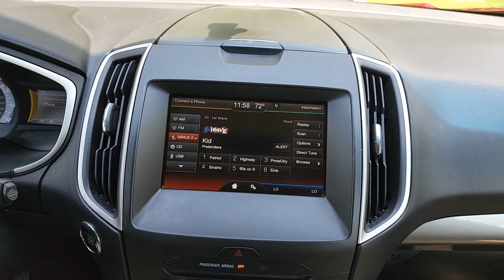2015 Ford Edge Birmingham, Hoover, Alabaster, Vestavia Hills, Helena I240035A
Ruby Red Metallic Tinted Clearcoat Used 2015 Ford Edge SEL available in 1595 Montgomery Hwy., Birmingham, Alabama at Tameron Hyundai. Servicing the Birmingham, Hoover, Alabaster, Vestavia Hills, Helena area.

Tameron Hyundai
1595 Montgomery Hwy

Clean CARFAX.brRuby Red Metallic Tinted Clearcoat 2015 Ford Edge SEL FWD 6-Speed Automatic with Select-Shift 3.5L V6 Ti-VCT Heated Seats Leather Clean accident free CarFax Power driver seat Remote keyless entry SYNC w/MyFord Touch.brbrThis vehicle is available at our Economy Outlet which is located at 1595 Montgomery Hwy in Hoover across from Wells Fargo and Northcutt Dental. Our vehicles go through a complete safety inspection get professionally detailed then are ready for you and priced to sell. If you are interested in this vehicle please contact us by by phone at or submit and online inquiry and someone from our sales team will get back with you immediately. Recent Arrival! 18/26 City/Highway MPGbrbrAwards:br * 2015 IIHS Top Safety Pick * 2015 KBB.com Brand Image AwardsbrWe appreciate your interest and please contact us by phone email or online inquiry and well get back to you immediately. At Tameron Hyundai youre going to love the way youre treated! We offer financing for ALL credit situations. Please give us a call or stop by to test drive we work hard for our customers. .brbrReviews:br * Sophisticated ride quality; room for five and their stuff; quality cabin materials; efficient base engine; powerful Sport model; many available technology features. Source: Edmundsbr * The all new 2015 Ford Edge is taking crossovers to a whole new level. The SE SEL and Titanium models offer both the remarkable 2.0L EcoBoost engine gives you plenty of low-end torque for acceleration and passing and the 3.5L Ti-VCT V6 for best in class power. The bold Edge Sport model makes use of a fiery 2.7L V6 EcoBoost engine to deliver tons of torque and power. A new SEL Appearance Package adds flair including eye-catching 20 inch wheels. Available in all-wheel drive or front-wheel drive the Edge can help you maintain your cruising distance change lanes and back out of parking spaces. The turbocharged direct-injection 2.0L EcoBoost I-4 engine with 6-speed automatic transmission helps the Edge deliver up to 30mpg hwy. Outside aggressive front and rear fascias combine with a bold black grille unique headlamp treatments oval-shaped chrome exhaust tips and jaw-dropping 18-20inch alloy wheels to give any Edge the look that backs it all up. The Limited model is just one example of the interior luxury experienced in the new Edge. Available advanced technology like ultrasonic sensors detect vehicles and objects in your blind spots while a front-facing camera gives you a peek around corners at slow speeds. Available Enhanced Active Park Assist adds the ability for Edge to help you with perpendicular parking too. Utilizing the vehicles twelve ultrasonic sensors Edge will scan for suitable parking spaces and will assist in backing the vehicle into the spot. Source: The Manufacturer Summary